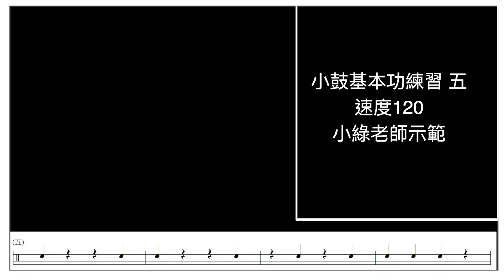2021 小鼓基本功練習5｜小綠老師示範 (Drum Cover)【JiiMusic®】